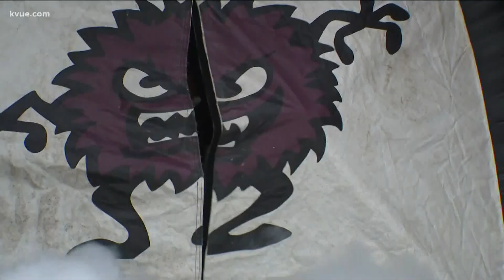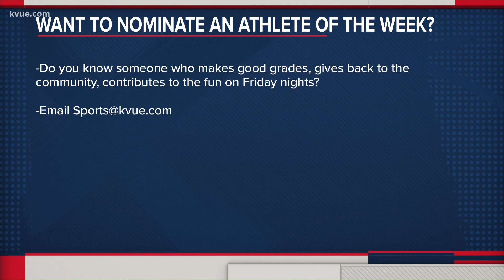Abacus Athlete of the Week: Josh Garcia – Sept. 17, 2021 | KVUE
Austin senior Josh Garcia is the Abacus Athlete of the Week for the Sept. 17 Friday Football Fever show!